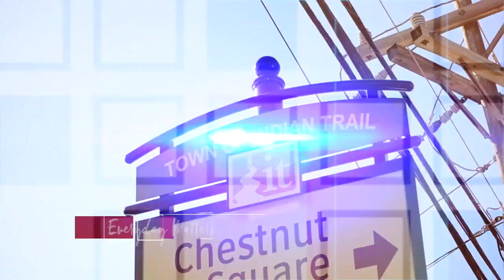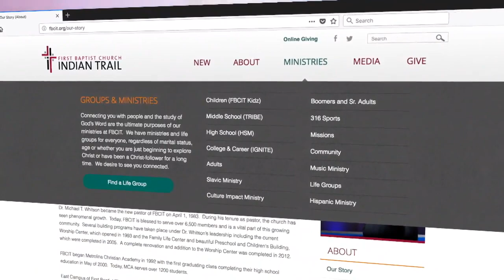Devoted to My Country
Proverbs 14:34